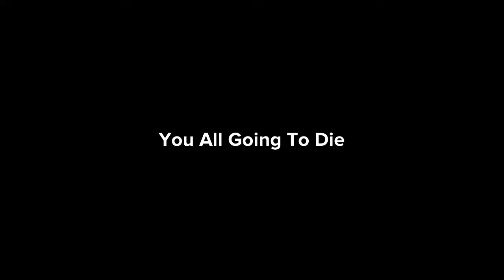The SCP Movie Scene 1 (The Containment Breach)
Note: It’s Not Fake And Pointless, It’s Just A Fanmade Movie